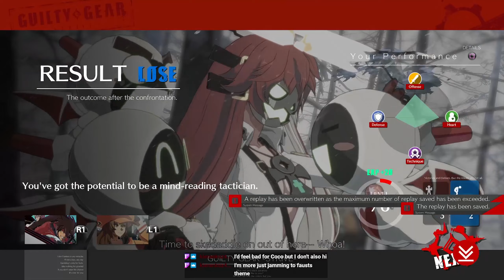Waddicker /// Guilty Gear -Strive- /// #77 (w/ Coco)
If you haven't seen me before, then hello! I'm Wad and I'm a variety streamer and content creator, I play tons of different games both solo and with the other members of Waddicker where we try to chill and have a fun time.

The games we play can shift by the day, ranging from lots of VR titles like H3VR, Boneworks, and Compound, or lots of non-VR titles like Shooters, Fighting Games, Rogue-likes, and tons of Co-op games too! On top of that we mix in Jackbox streams too where anyone in chat could join in with us.

Here's my Twitch where we stream daily!
We also have a Discord for our viewers!